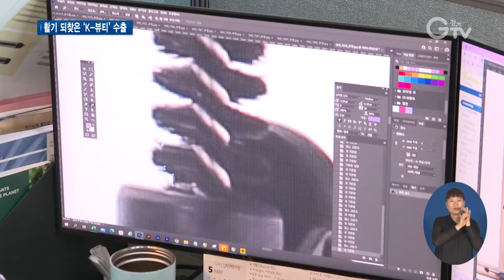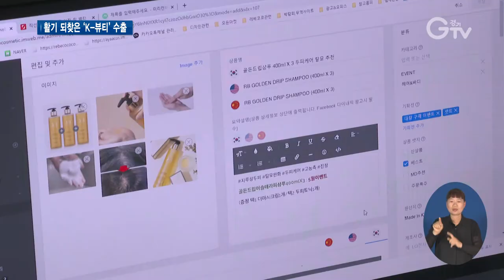K-뷰티, 이탈리아 볼로냐서 유럽 시장 공략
[앵커멘트]
코로나19 사태가 장기화되면서 어려움을 겪던 K-뷰티 수출의 물꼬가 트였습니다. 이탈리아 볼로냐에서 열린 미용전시회에 도내 중소기업 10곳이 참가해 1천3백만 달러 규모의 상담 성과를 냈습니다. 리포트 함께 보시죠.

[리포트]
3년 전 화장품 용기를 개발해 뷰티시장에 뛰어든 이 업체는 코로나19에 발목이 잡혔었습니다.

색조화장에 대한 관심이 줄고 해외 바이어와의 미팅은 엄두도 못 냈던 상황

경기도의 지원으로 이탈리아 볼로냐 미용전시회에 참가하면서 유럽 수출의 첫 단추를 뀄습니다.

전시회를 통해 70여 건의 상담을 진행했고 현재 독일과 폴란드, 노르웨이 등의 바이어와 수천 만원 상당의 계약을 조율 중입니다.

[인터뷰] 윤현선 / 화장품 용기업체 대표
“저희는 자체 브랜드도 있지만 OEM업체이기 때문에 해외 대형 바이어를 만나는 게 목표였는데 이번 전시회를 통해서 그 목표를 이룰 수 있었습니다.”

기능성 기초화장품을 만드는 이 업체는 미용전시회에서 코로나19 이후 달라진 세계 트렌드를 배웠습니다.

생산라인을 단순화하고 타깃 상품에 주력해 본격적으로 유럽 시장을 공략할 계획입니다.

[인터뷰] 이상호 / 기초화장품업체 대표
“유럽 진출에 대한 자신감도 많이 생겼던 계기가 됐던 전시회라고 생각이 돼서 굉장히 저희에게는 큰 소득으로 삼고 있습니다.”

유럽 최대 종합뷰티산업박람회인 이탈리아 볼로냐 미용전시회는 올해 22개국 2천5백개 사가 참가

경기도와 경기도경제과학진흥원은 전시회에 경기도관을 만들어 도내 중소기업 10곳이 다양한 제품을 알릴 수 있도록 도왔습니다.

경기도관을 통해 278건의 상담이 이뤄졌고 상담액수는 1천381만 달러에 달합니다.

[인터뷰] 함승아 / 경기도경제과학진흥원 대리
“해외전시회 자체도 가격이 워낙 비싸고 또 전시회를 혼자서 나가는 게 어렵다 보니까 그래서 어려움을 겪으시더라고요. 그래서 저희가 지원을 해드리면서 수출을 할 수 있는 기회 자체를 마련해드리는 게 첫 번째 목표고요.”

K-뷰티에 대한 관심이 높아지고 있는 가운데 이탈리아 볼로냐 미용전시회를 발판으로 도내 기업들의 유럽 시장 진출이 활발해질 것으로 기대됩니다.

[자막]
1.용인시 소재 화장품 제조업체
2.윤현선 / 화장품 용기업체 대표
3.의왕시 소재 화장품 제조업체
4.이상호 / 기초화장품업체 대표
5.올해 이탈리아 볼로냐 미용전시회에 22개국 2천5백개 사 참가
6.경기도관에 도내 중소기업 10개 사 참가
7.상담 278건, 상담액 1,381만 달러
8.함승아 / 경기도경제과학진흥원 대리
9.영상취재 : 이효진 영상편집 : 김정환